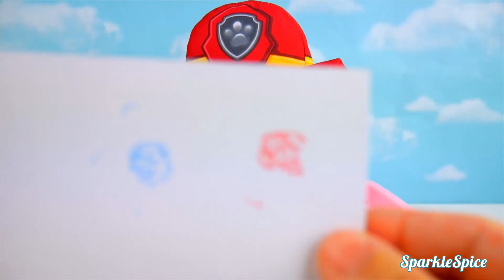Paw Patrol Skye Dentist works on Shark Attack Toothbrush Brush Teeth Learn Colors for Kids Video